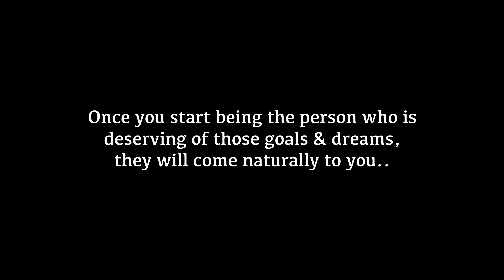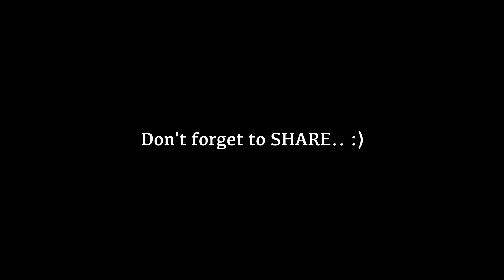Don't Focus On Your Goal.. Do This Instead..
You should not focus on your goals. Instead, we should focus on who we will become in the process.

If we want to make a million dollars, the best strategy is to 1st become the person who is capable of making a million dollars very easily instead of working really hard learning strategies and tactics for making money.

Because we always get in life what we are from the inside.

So instead of just focusing on achieving a particular goal, it's much better to focus on becoming the person who achieves that goal easily.

And when you become that person, the goal can be achieved without much effort.

100Days100kChallenge Day 10/100